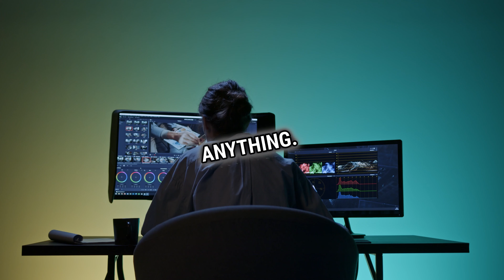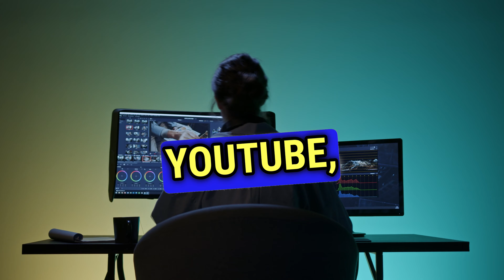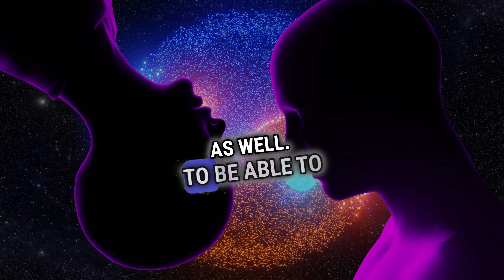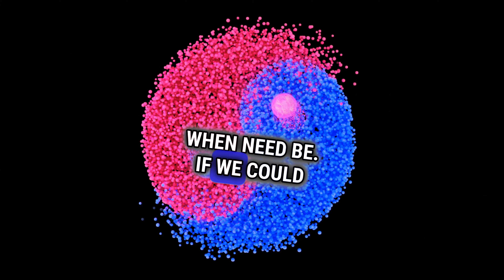5 Divine Habits That Channel The Divine Masculine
In this video, I'm going to teach you how to awaken your divine masculine energy in just seven days. This is a powerfully transformative process that will change your life for the better.

If you're looking to change your life for the better, then look no further! In this video, I'm going to teach you how to awaken your divine masculine energy and change your life for the better in just seven days. This is a transformative process that will change the way you see yourself and the world around you.

I make videos on Growth, self-improvement, and Betterness. If you liked This One

how to have more masculine energy
how to be masculine
Masculine Energy
How To build a masculine frame
how to develop a masculine frame
self development motivation
masculine frame
5 masculine habits